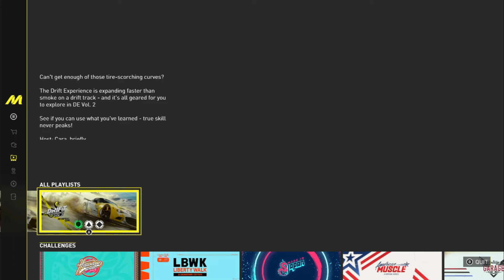Modifikasi Chevrolet Corvette C7 ZR 1 Begini Jadinya!! - The Crew Motorfest